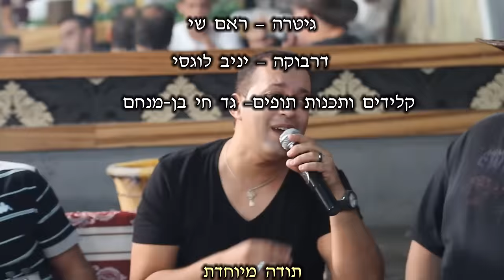הפרויקט של רביבו - דוניה The Revivo Project - Dunia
דוניה - מילים: ציון שרעבי   לחן: ציון שרעבי
מלאך ושטן - מילים: אלוני אביאמיר יאיר (ז"ל)   לחן: אבינועם עודי ז"ל
שוברת לבבות - מילים: יואב יצחק   לחן: נחלת הכלל
מענטזת - מילים: שלמה כישור     לחן: ג'קי מקייטן

הפקה מוסיקלית : רביב רם בן-מנחם
קלידים וסינטיסייזר : רביב רם וגד חי בן-מנחם
גיטרות:ראם שי
כלי הקשה:שרון יצחק
דרבוקה :יניב לוגסי
מיקס:רביב רם בן-מנחם
מאסטרינג:רון תיכון

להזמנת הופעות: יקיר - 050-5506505